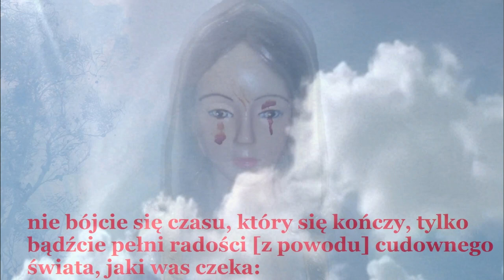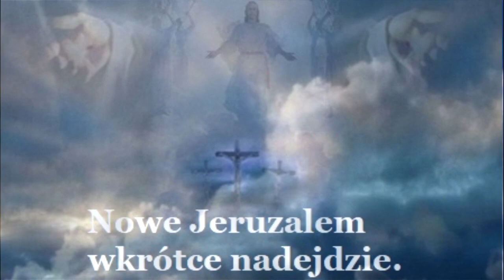Gisella Cardia (Trevignano Romano, Włochy), 12.02.2022.,OREDZIE MARYI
Drogie dzieci, dziękuję, że odpowiedzieliście na Moje wezwanie w swoim sercu. Dzieci najukochańsze, proszę was usilnie, powróćcie do Boga ze szczerą [autentyczną] wiarą, zróbcie [to] szybko, nie traćcie dalej czasu, bo czas się skończył. Dzieci Moje, zobaczycie rzeczy bardzo dziwne [obce] dla waszych oczu, lecz Ja wam mówię: nigdy się nie bójcie! Dzieci Moje, czasy, na spotkanie których idziecie, będą gorsze, ale pamiętajcie: nie bójcie się czasu, który się kończy, tylko bądźcie pełni radości [z powodu] cudownego świata, jaki was czeka: Nowe Jeruzalem wkrótce nadejdzie. Dzieci, módlcie się za możnych tej Ziemi, oraz za [ludzi na] szczytach Kościoła, aby uniknęli [lub: zapobiegli] wielkiej schizmy, która ma nastąpić. Pamiętajcie, że Ja jestem Matką, a wy jesteście Moimi dziećmi. Teraz was błogosławię: w Imię Ojca, i Syna, i Ducha Świętego. Amen.

Gisella Cardia (Trevignano Romano, Italy), February 12, 2022, THE message of Mary
Dear children, thank you for having responded to My call in your heart. Beloved children, I am asking you earnestly, return to God with sincere [genuine] faith, do [it] quickly, do not waste any more time, because time is up. My children, you will see things very strange to your eyes, but I tell you: never be afraid! My children, the times that you are going to meet will be worse, but remember: do not be afraid of the time that is running out, but be full of joy [for] the wonderful world that awaits you: New Jerusalem is coming soon. Little children, pray for the mighty of this Earth and for [the people in] the summits of the Church that they may avoid [or: prevent] the great schism that is to come. Remember that I am the mother and you are my children. Now I bless you: in the name of the Father, and of the Son, and of the Holy Spirit. Amen.